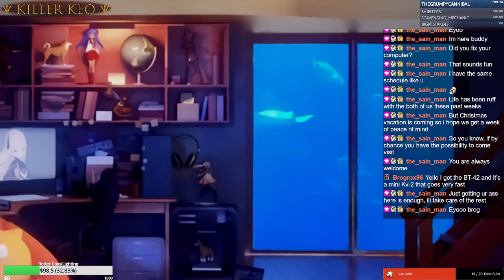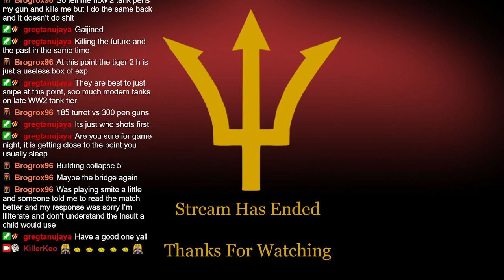Welcome To "You will die here" Enjoy your stay.| Cities: Skylines | !socials !merch